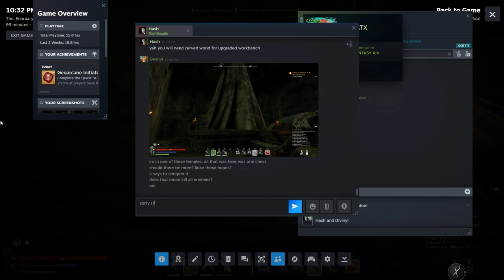Nightingale Tower completion